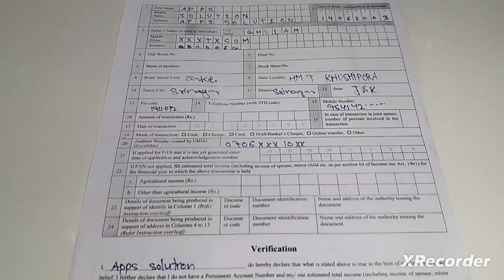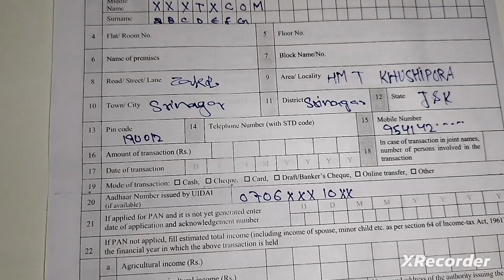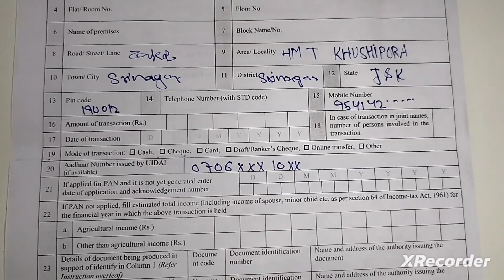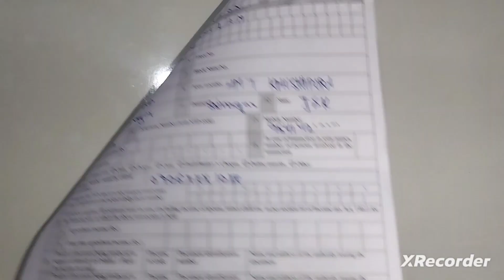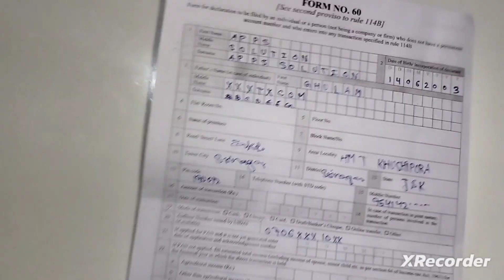How to fill J&K bank Form no 60 application form no 60 writing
How to fill form no 60
jk bank form 60
how to write form no 60

Hii guys welcoming to
Apps solution tech videos

unboxing and tech videos
apps settings,  mobile settings
how to use home appliances and other tech content s